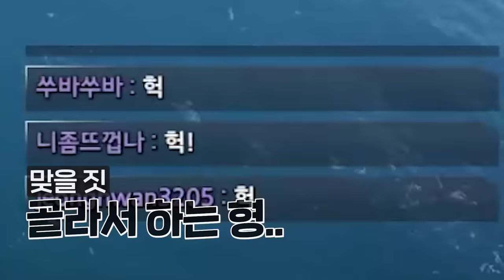곧 갑니다 [로스트아크]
▶편집
  - 김벌꿀님